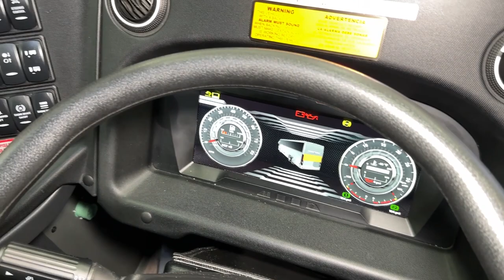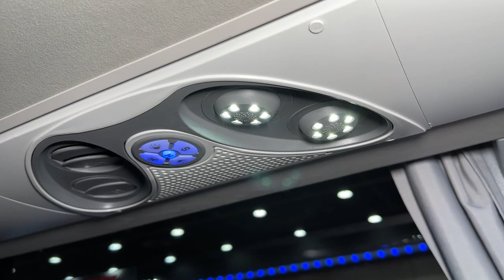Elegance & Comfort ! 2023 Temsa TS-45 Coach